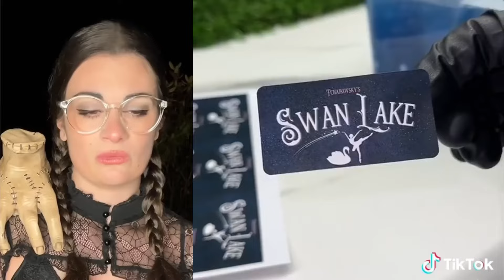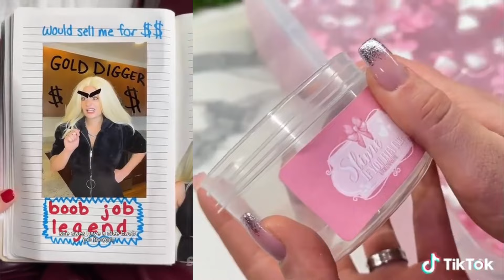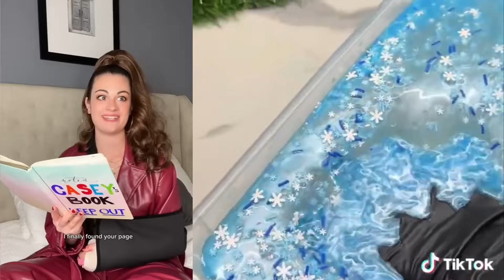🌈 SLIME ASMR POVs | @Mikaela Happas | Text To Speech Storytime Tik Tok Compilation #38